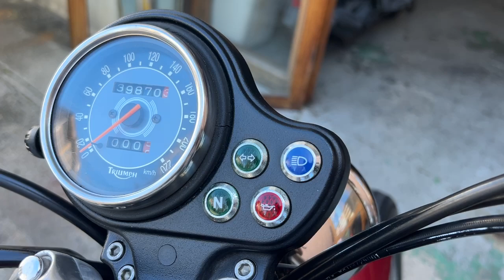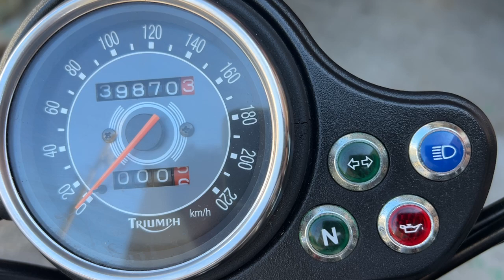BONNEVILLE 2002年 中古車 バイクショップ名:バーストシティ